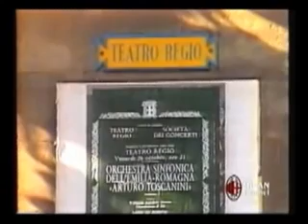Parma-Milan 0-0, stagione 1995-96